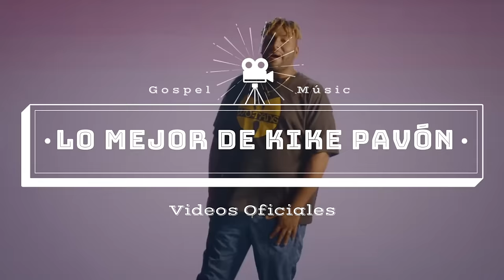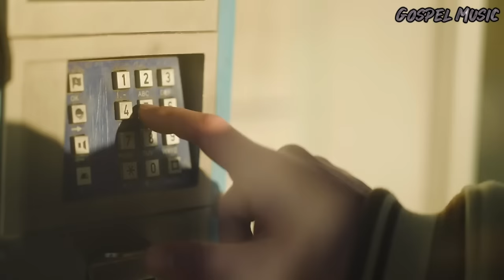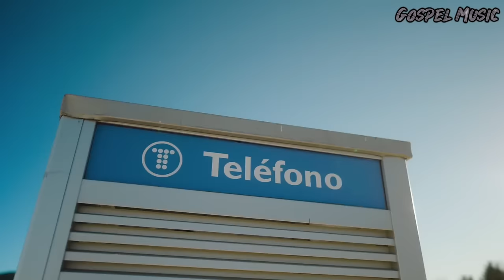Lo Mejor de Kike Pavón Mix Cristiano - Videos Oficiales | Mejor Música Cristiana - Gospel Músic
Aquí les Dejamos un Nuevo Mix del cantante Kike Pavón.

Dios les Bendiga Familia, Muchas Bendiciones.🎧🎵